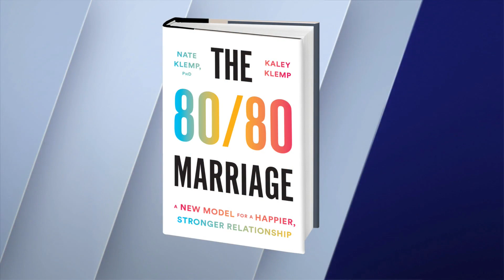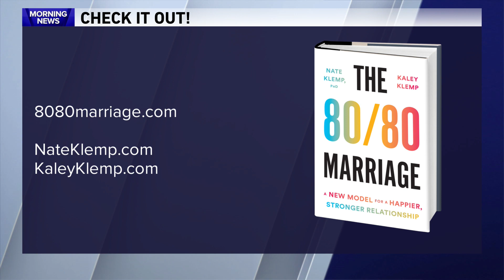Authors of new book say giving 80% in a relationship makes them stronger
Nate and Kaley Klemp are the husband and wife team behind the new book “The 80/80 Marriage: A New Model For A Happier, Stronger Relationship.”

The say the traditional model of a 50/50 model of fairness creates conflict in modern marriages. Giving 80% makes the relationship more compassionate and stronger.

They joined the WGN Weekend Morning News to talk about their tips for couples.